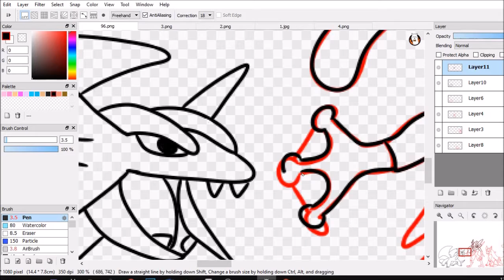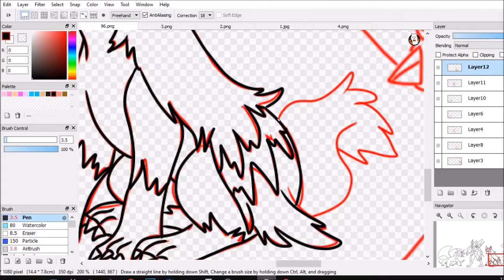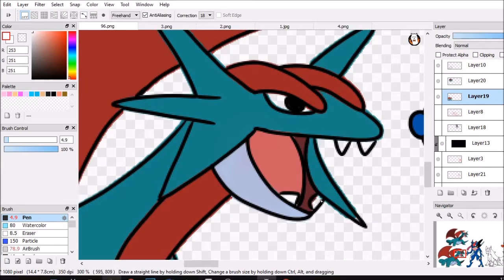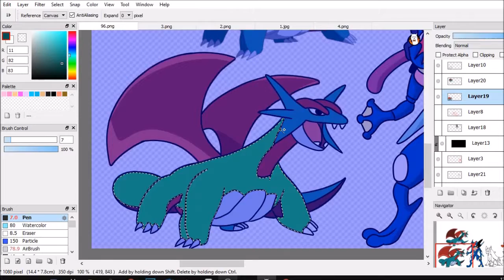Pokemon speed art